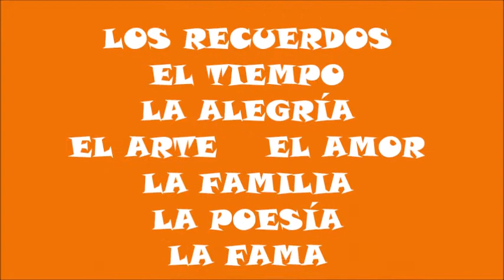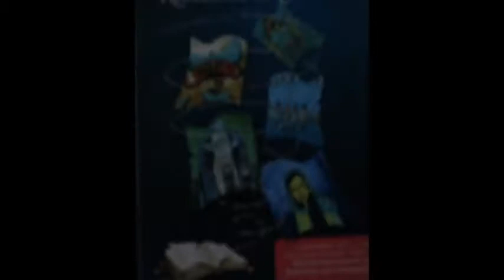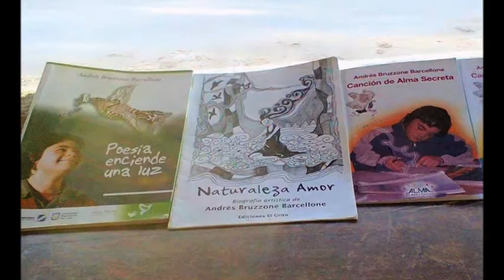ANDRES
video egreso